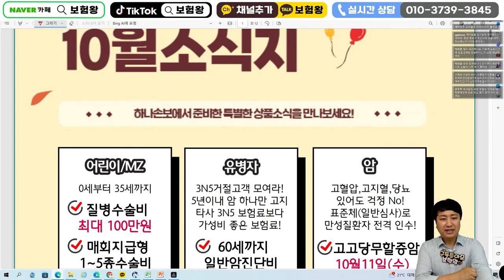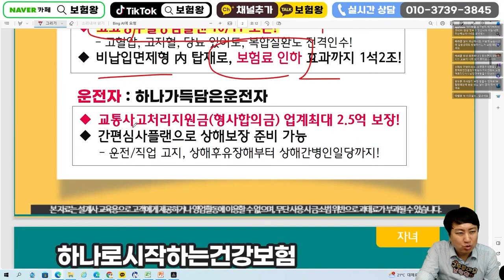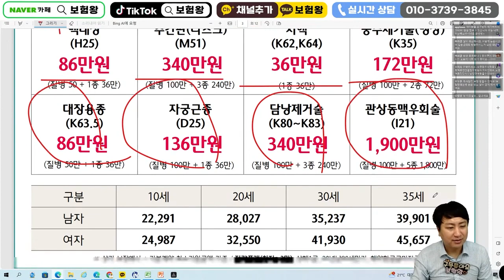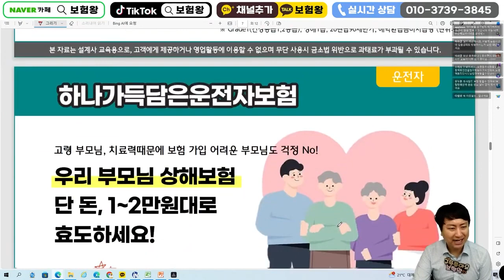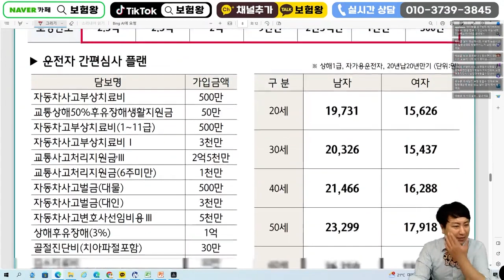10월 하나손해보험 신상품안내!! (질병수술비100만 종수술비한도 UP)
안녕하세요~~

하나손해보험 10월이슈사항을

10월도 화이팅!!

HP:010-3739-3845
카톡친구추가:r2an
카톡플러스친구:보험왕검색